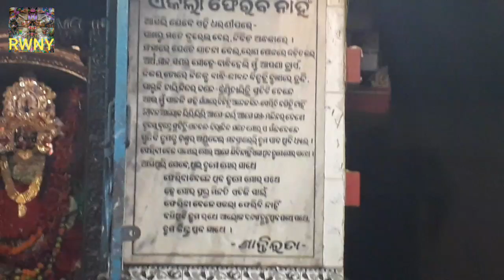Chandi temple#Gupta places#Cuttack#Trending